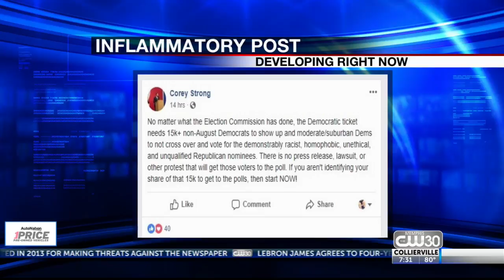Controversy Over Facebook Post By Shelby County Democratic Party Chairman